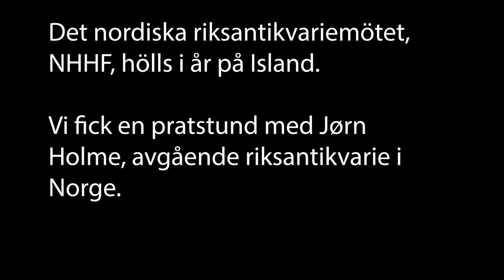Jørn Holme, riksantikvarie, Riksantikvaren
2018 års möte för de nordiska riksantikvarierna, NHHF, hölls på Island. Vi fick då en pratstund (bland alla mygg!) med Jørn Holme, Norges avgående riksantikvarie om möjligheter och utmaningar för kulturarv och kulturmiljöer i Norden.